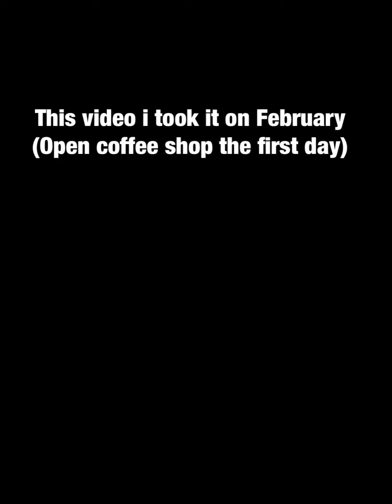Memories cafe and Bar เปิดร้านกาแฟ